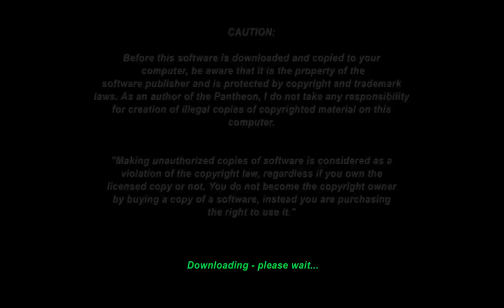BOZO AND BEEBO CLOWNS IN CIRCUS ACORN BBC MICRO PROTON PANTHEON Bostjan Grandovec